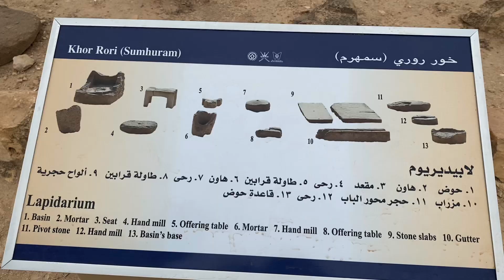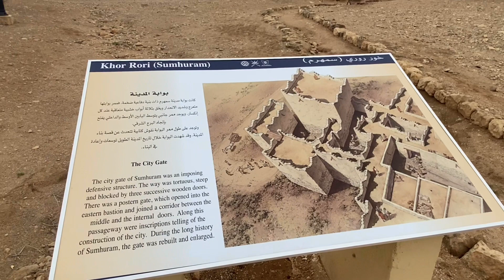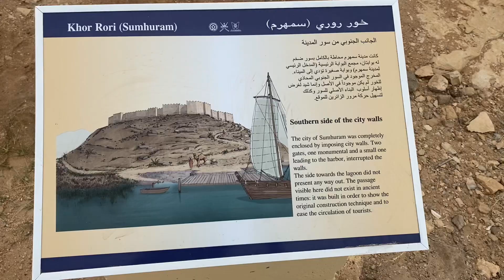Khor Rori Sumhuram | World Heritage Site By UNESCO | Salalah Oman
Sumharam is an old port city is located on the small hill at the bank of creek water, Khor Rori area. This creek is located on the Eastern Side of Salalah City, after Taqa village as well.

The ruins dates back from 4th century BC to 4th Century AD, making them one of the oldest settlements in Oman.

Sumhuram is also spelled as Samharam, Samhuram, or Sumharam.

Sumhuram is one of the sites listed in World Heritage Site by UNESCO. In the year 2000, UNESCO listed the following sites, linked to the trade of Frankincense, in and around Salalah

The excavation was carried out in 1996. The ruins are far less extensive than that at Al Baleed. But the excavation is very thorough and the restoration was done well. And significant archaeological and architectural remains have been discovered.

These remains include the following

Fortifications
Temples
Residences
Frankincense storage rooms
Private and public buildings inside and outside the city wall

The Temple of Sin is one of the two excavated religious areas. This temple is located inside the city walls and is one of the most prominent buildings in the city. It is the worship place of the Mesopotamian moon god.

During excavation, many objects were discovered, including the following:

Limestone inscriptions
Incense burners
Coral and shells used as oil lamps
Pottery of various size, shape and material
Mortar
Basin for storing water
Globular jar
Handmill
Fishing Tools
Women Ornaments made of beads, shell and metal
Coins